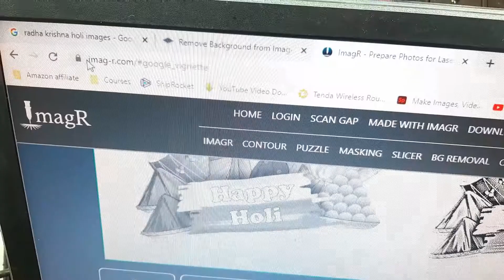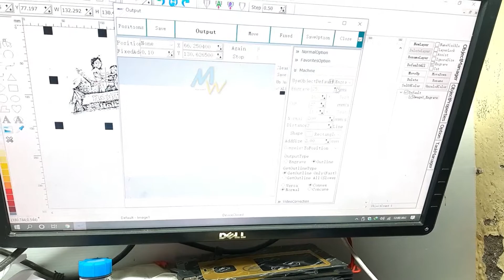How to make Wooden photo Engraving | Full Tutorials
How do you engrave photos on wood?
How do I turn a photo into engraving?
Which wood is best for photo engraving?
How do you turn a picture into a laser cutter?
Convert photo for laser engraving online
Photo engraving on wood machine
Laser engraving photos on wood with CorelDraw
Prepare image for laser engraving Photoshop
Photo engraving software
Wood engraving techniques

mobile back sticker
mobile lamination
mobile back sticker
mobile back sticker design paper
Mobi World
custom back cover
customized mobile covers india
customized mobile skin
mobile skin printing paper
mobile skin wrap
mobile wrapping paper
mobile skin design
how to skin warp
mobile back cover
diy sticker
all mobile back cover and servicing